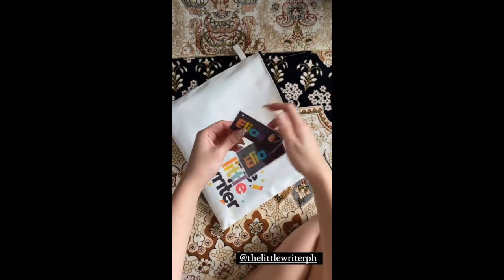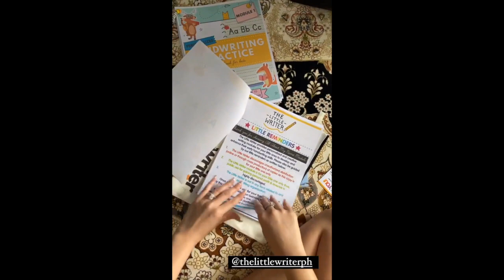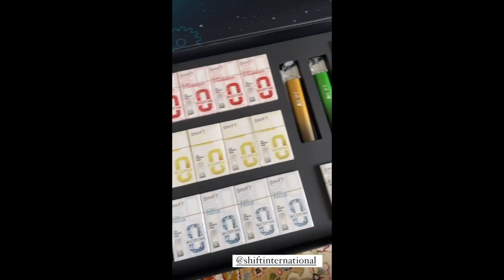ELLEN ADARNA BABY ELIAS AND DEREK RAMSAY DAILY STORIES